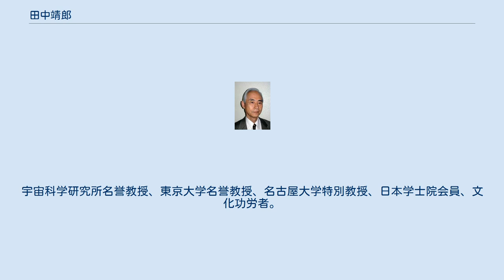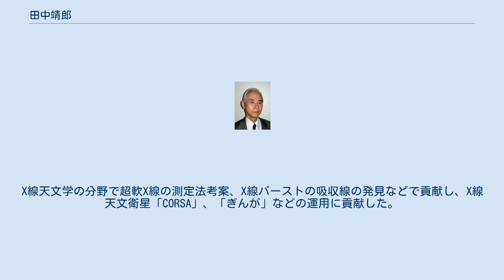田中靖郎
田中 靖郎（たなか やすお、1931年3月18日 - 2018年1月18日）は、日本の物理学者（X線天文学）。
学位は理学博士（大阪大学・1961年）。
宇宙科学研究所名誉教授、東京大学名誉教授、名古屋大学特別教授、日本学士院会員、文化功労者。
 東京大学原子核研究所助手、名古屋大学理学部助教授、東京大学宇宙航空研究所教授、宇宙科学研究所教授、日本学術振興会ボン研究連絡センターセンター長、 独立行政法人日本学術振興会ボン研究連絡センターセンター長などを歴任した。
1953年に大阪大学理学部物理学科卒業、東京大学原子核研究所助手を経て、1961年大阪大学理学博士　「空気シャワー中の核子成分の考察(英文)」。
 1962年から名古屋大学理学部助教授となり、1974年から1994年まで、東京大学宇宙航空研究所（現JAXA宇宙科学研究所）教授、マックス・プランク宇宙物理学研究所客員教授、宇宙科学研究所名誉教授などに任じられる。
宇宙科学研究所教授を退官後、2008年まで日本学術振興会ボン研究連絡センターのセンター長を務めた。
X線天文学の分野で超軟X線の測定法考案、X線バーストの吸収線の発見などで貢献し、X線天文衛星「CORSA」、「ぎんが」などの運用に貢献した。
2011年12月、日本学士院会員に選出。
2018年1月18日、86歳で没した。
叙正四位。